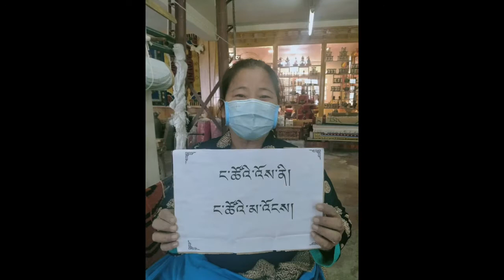Be bright, vote for what’s right.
Dharamshala: The Election Commission of the Central Tibetan Administration today declared the list of final candidates for the 2021 general election of Sikyong of the 16th Kashag and members of the 17th Tibetan Parliament-in-Exile, thus formally announcing the electoral process for the final round of 2021 Tibetan general elections.

“As per Article 67 (4) of the electoral rules and regulation, we have shortlisted two candidates for the final election of 2021 Sikyong,” announced the Chief Election Commissioner, Wangdu Tsering Pesur, while addressing the press conference today.

“Similarly, as per article 49(3)(a) of the electoral rules and regulation, which states that – the election commission should shortlist twice the stipulated seats for each constituency, in addition to the voluntary candidates for the election of Tibetan Parliament – we have shortlisted twenty candidates plus three volunteer candidate for Utsang, twenty candidates plus one volunteer candidate for Dotoe and twenty candidates for Domey constituencies and four candidates each for the four schools of Tibetan Buddhist sects and Yungdung Bon Religion.”

“For the constituencies of Europe, North America, and Australasia (excluding India, Nepal and Bhutan) the stipulated four candidates each in Europe, North America, in addition to one volunteer candidate for North America; and shortlisted three candidates for the constituency of Australasia,” he added. Read the press release here.

The EC also notified that starting today, the official window for election campaigns will span 19 days and close effectively by 8 April 2021, 5 pm.

The 2021 general election for Sikyong and members of the 17th Tibetan Parliament is the third direct election of the Tibetan leadership since the complete devolution of political authority by His Holiness the Dalai Lama in 2011. The final polling will take place on 11 April 2021 from 8 am to 5 pm.

The list of final candidates for the 2021 Sikyong and 17th Tibetan Parliamentary election is announced as below. Visit tibetanelection.net for detailed candidate information.